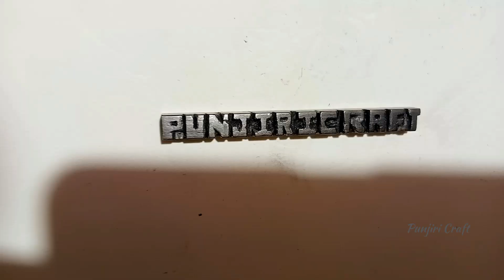ഒരു അടിപൊളി പെൻസിൽ കാർവിങ് 🥰 |Pencil Carving ✏️ | Punjiri Craft ☺️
ഒരു അടിപൊളി പെൻസിൽ കാർവിങ് 🥰 |Pencil Carving ✏️

Hi friends welcome to today's video... today we are making a pencil carving... the things are explained in a way that everyone can understand... so everyone should watch the video.. give me your valuable comments and suggestions and share to those who like this kind of craft video. If you do more, it will be helpful for me to continue making such craft videos. Thank you.. 🥰